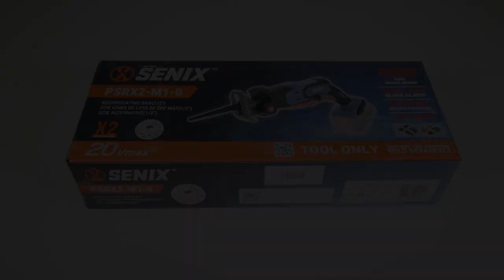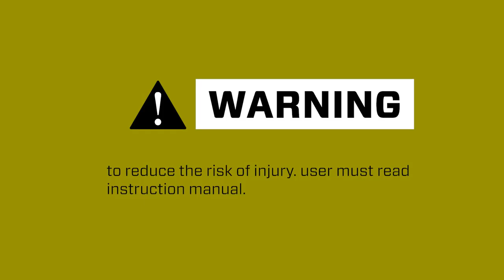PSRX2-M1 Unboxing SENIX 20V DUAL SWITCH RECIPROCATING SAW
MODEL: PSRX2-M1
A Reciprocating Saw is a portable saw that is frequently used for demolition and home improvement. It can cut through a variety of materials, including wood, metal, PVC, and nails.The key to a successful cut is to use the appropriate blade for the material.

This model which comes with dual switch to make operation easier at any grip position.

Suitable for:
Wood Cutting
PVC Cutting
Mild Steel cutting
Frozen Meat Cutting
Sill Frame